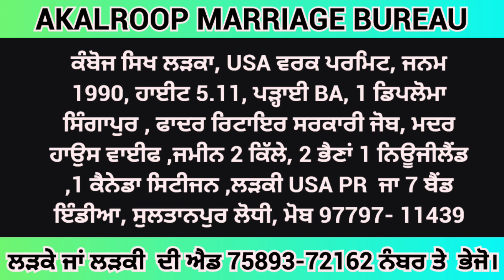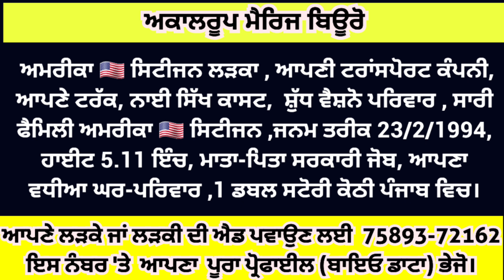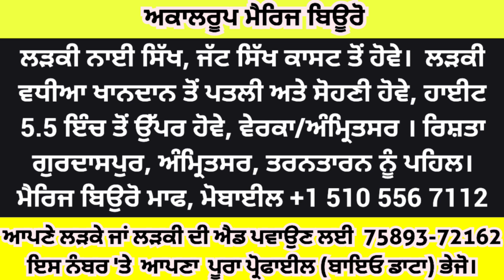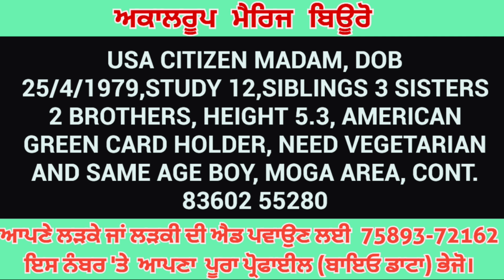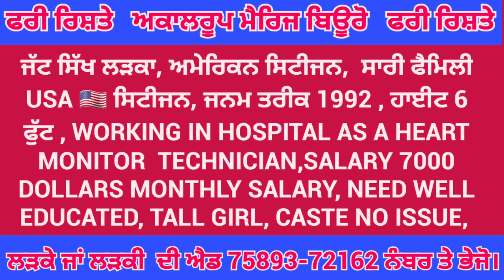MALES/ FEMALES USA 🇺🇸 PR ⭐️ਅਮਰੀਕਾ ਸਿਟੀਜਨ ਕੁੜੀਆਂ ਅਤੇ ਮੁੰਡਿਆਂ ਦੇ ਰਿਸ਼ਤੇ ❤️ 7 ਅਕਤੂਬਰ 2024